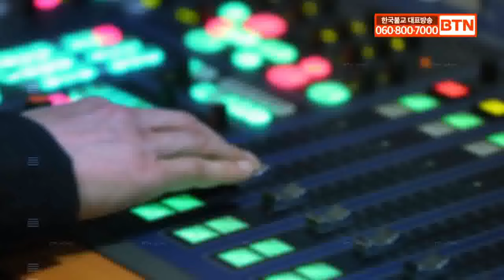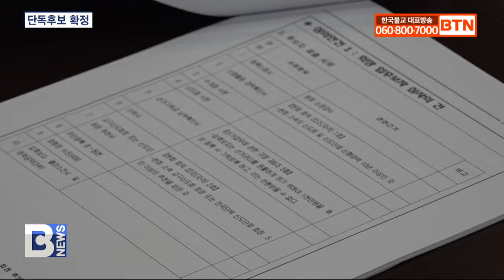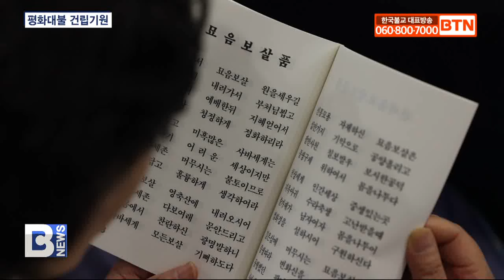[BTN뉴스] 2024년 06월 11일 전체뉴스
2024년 06월 11일 전체뉴스

통도사 단오 용왕재‥자장율사 창건부터 전해진 전통
조계사 더 풍성한 단오재‥전통놀이로 추억 소환 ‘화기애애’
천태종 구인사 개산 79주년 기념 단오맞이 놀이 한마당
양산 내원사, 단오절 산신재 천성산 자연보전 발원
월정사 백고좌 수계대법회‥5000여 불자 동시 ‘연비’로 장관
경산 제석사, 원효성사 탄신 1407주년 다례재
조계종 중앙신도회장‥정원주 후보 단독으로 심사 통과
천태종 부산 광명사, 순국선열 및 호국영령 추모법회
천안 구룡사 법화경 사경봉안 대법회 ‘한국불교 중흥 발원’